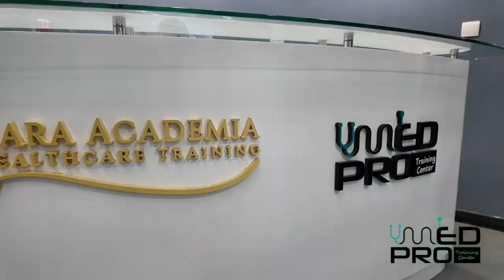MED PRO TRANING CENTER | JEDDAH | PHOTOSHOOT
Located at Jamjoom Commercial Center, Gate 6 2nd floor

Enrollment for FULL PACKAGE for only 4200sr

Enrollment for Advance Nursing Assistant and Patient Care Technician is now ongoing!!!
Come and reserve your slot now!!!
Hurry and grab this opportunity to level up your career.
Registration fee is only 500sr (deductable from the tuition fee)
Location:  Jamjoom mall center, Gate 6, 2ndfloor
Look for Ms. Jean or miss cherry

INCLUSION:
• Free Uniform
• • ID
• Student's Manual
And once you finish the course you'll have:
• Certificate of NA and PCT from American Association for Continuing Medical Education
• • ToR with 288 CME Hrs.
• Diploma of NA and PCT from American Association for Continuing Medical Education
• • Data Flow Registration that is recognized by 74 countries worldwide

Enrollment for BASIC Nursing Assistant/CAREGIVER  is now ongoing!!!
Registration fee is only 200sar only (deductable from the tuition fee)

INCLUSION:
• Free Uniform
• • ID
• Student's Manual
• Certificate of BASIC NA from American Association for Continuing Medical Education
• • CERTIFICATE of BASIC NAfrom American Association for Continuing Medical Education
• this certificate recognized by 74 countries worldwide